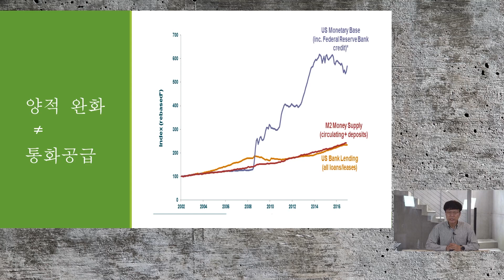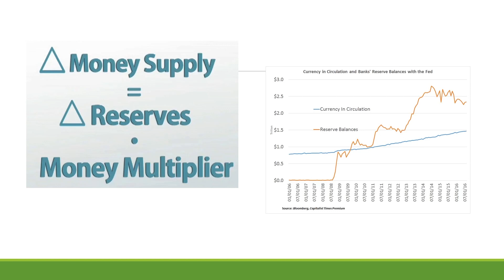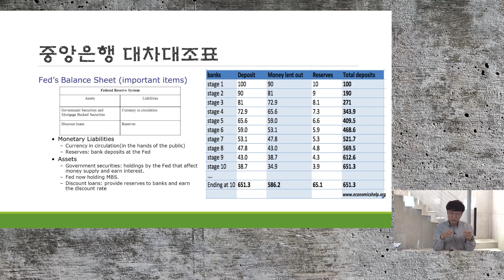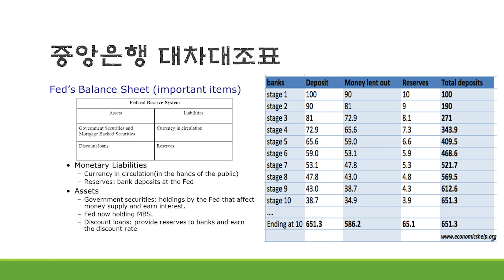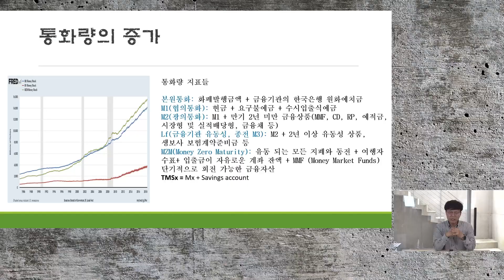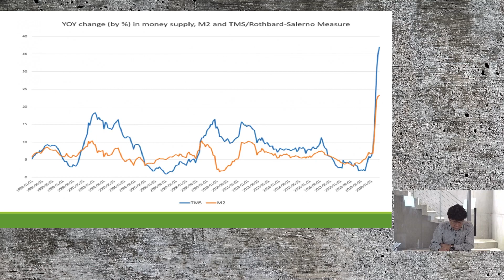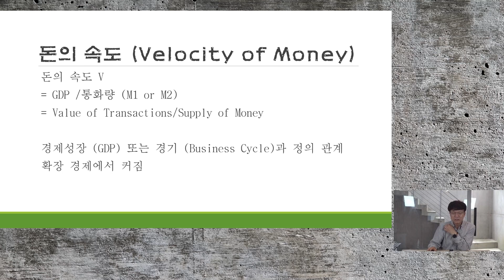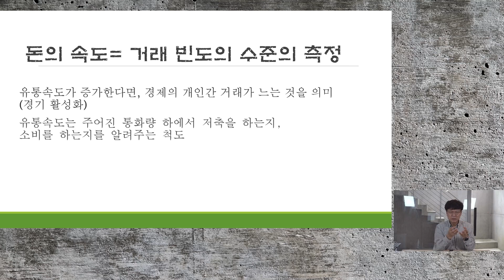[이 주의 경제현안] 136-1. 천문학적 뉴딜과 양적완화 경제성장, 인플레이션을 가져오나?(1부)